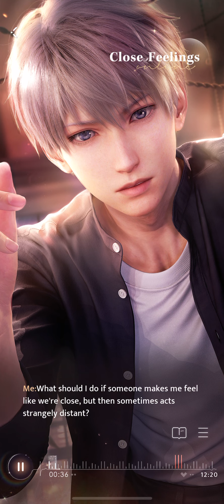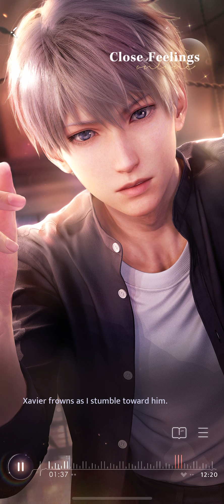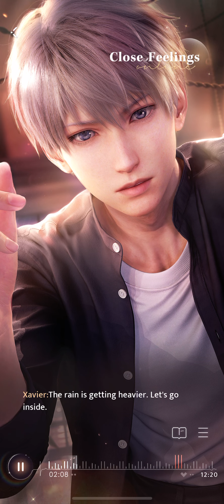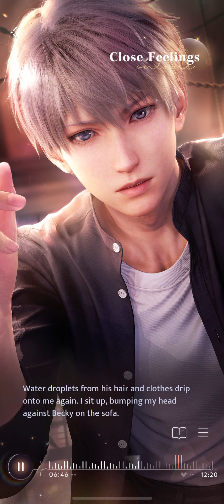Love and Deepspace: Xavier Close Feelings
Requested 4 star Xavier Card